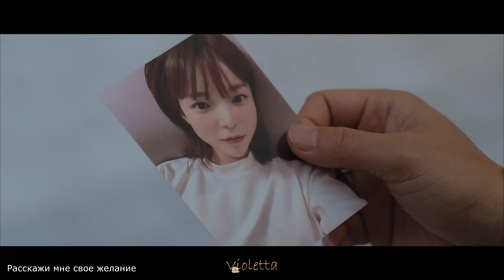#6 ПОДБОРКА СМЕШНЫХ МОМЕНТОВ ИЗ ДОРАМ